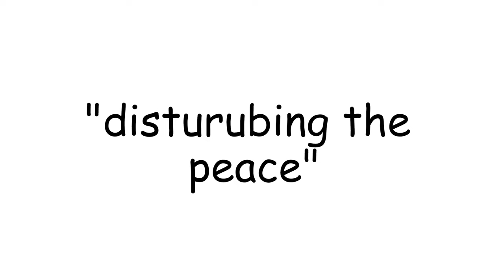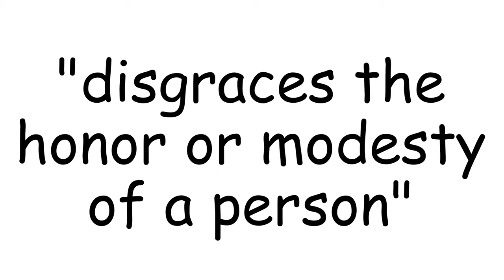The Oddest Laws in History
for legal reasons i have to say do not break any laws but if you do record it lmao i wanna see. anyway weirdest laws in history, some of which still exist. enjoy

if u see this comment "weird laws"